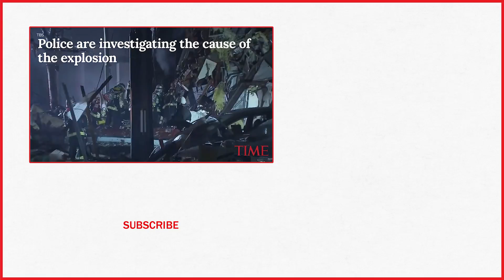Explosion In Northern Japan Injures 42 | TIME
Explosion in northern Japan injures 42.